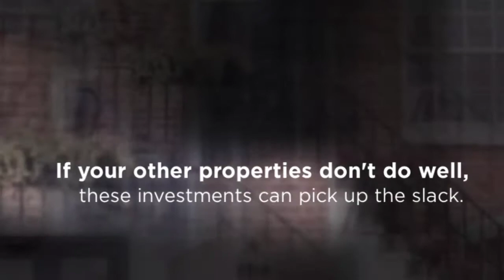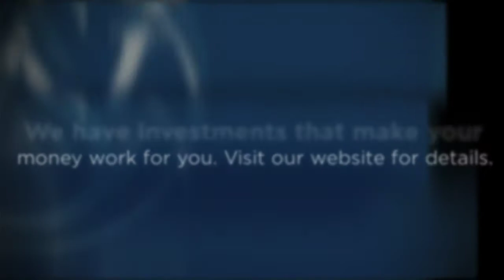3 Tips To Boost Your Property Portfolio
We don't like keeping secrets, so here are the tips we follow to build a good property portfolio for our investors. If you consider these tips, you will be one step closer to making your money work better for you!

We help clients build a strong portfolio that gives them steady cash flow, without taking over their life. We believe you should be able to invest your money for a hands-free and hassle-free return.

Sterling Woodrow
84a High Street,
Billericay,
Essex
CM12 9BT
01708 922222